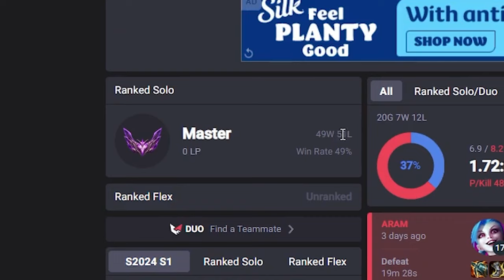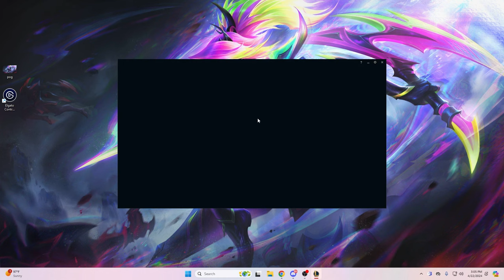THE ULTIMATE DEATH BALL IN LEAGUE: Sucking in the Enemy Team to oblivion